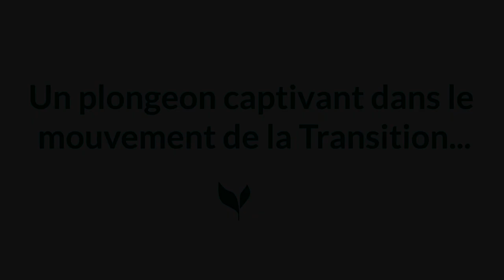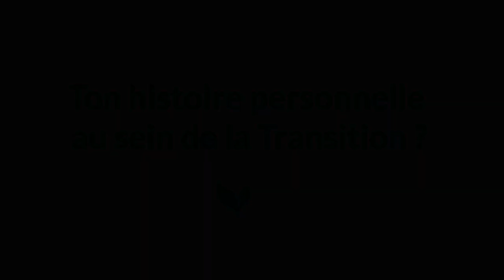Interview de Jean-Yves Buron, auteur du livre "Le monde est moche, la vie est belle"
Peu avant le confinement, Jean-Yves Buron est venu nous présenter son premier roman, “Le monde est moche, la vie est belle”. Nous espérons que cette courte vidéo vous mettra l’eau à la bouche... Lecture testée et plus qu’approuvée par l’équipe du Réseau Transition! ;-)